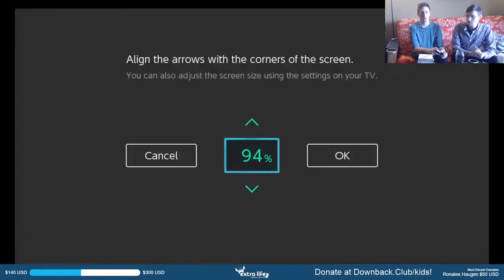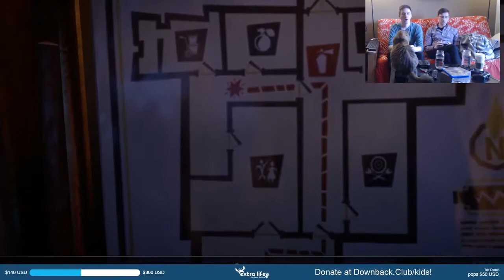Luigi's Mansion 3 - Extra Life 2019 Part 5